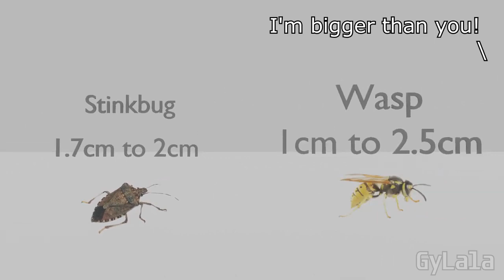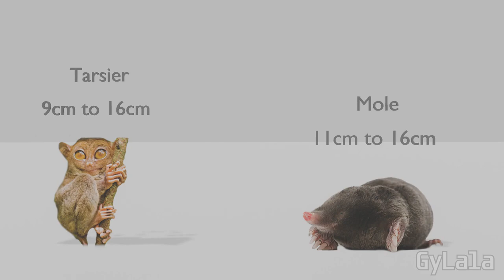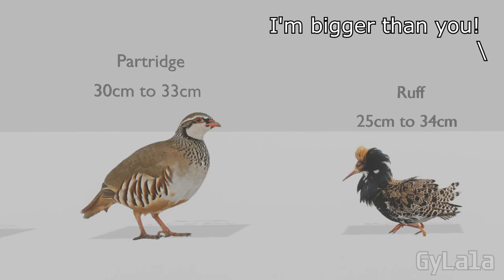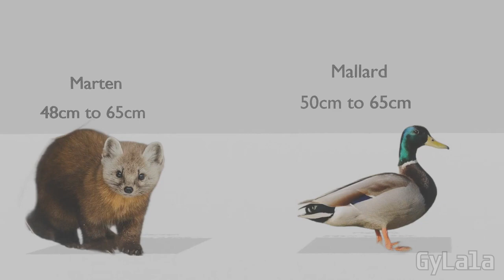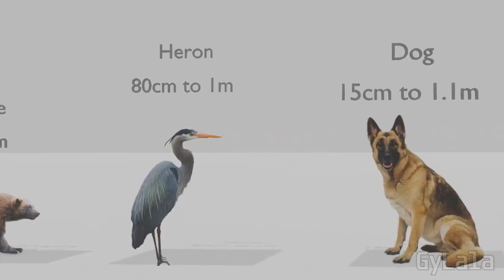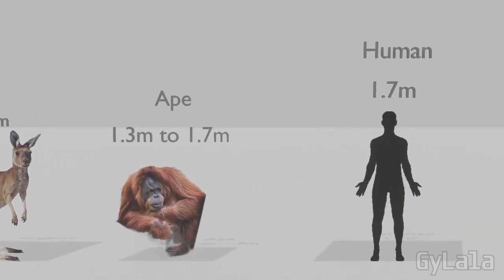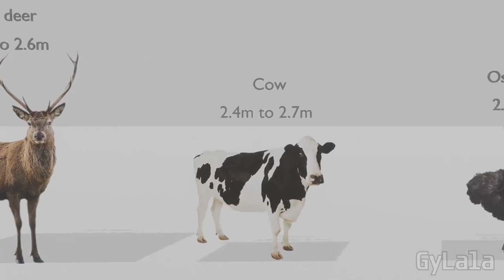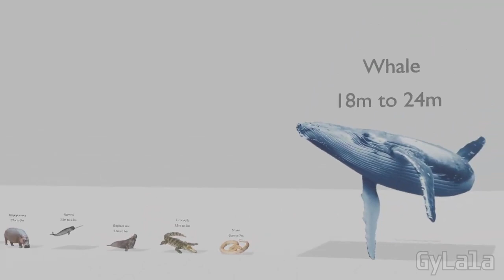I'M BIGGER THAN YOU ANIMAL SIZE COMPARISON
I'm bigger than you animals!